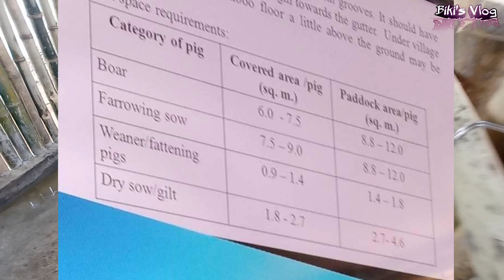Pig Farm House Size // এনেকৈ গাহৰি গড়াল বনাই সফল হ'ব আপুনি // Biki's Vlog